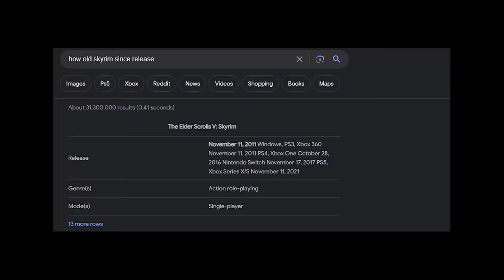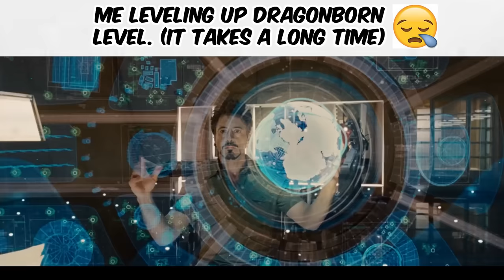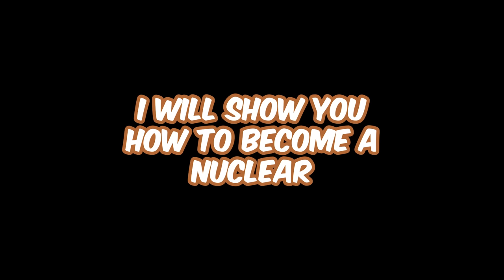THE SKYRIM EXPERIENCE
This is just my experience when playing skyrim xD

CHAPTERS
0:00 Intro
0:26 Escape Helgen
1:55 To Whiterun
3:35 Preparation
6:48 Become Death
9:18 Finally
13:08 Outro